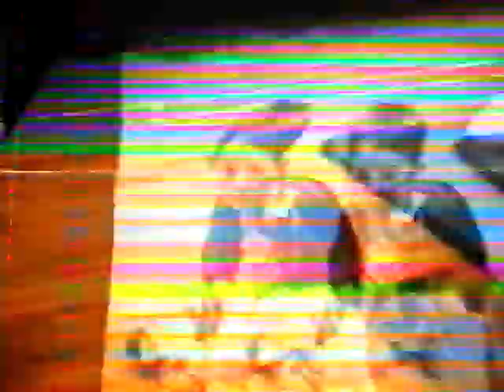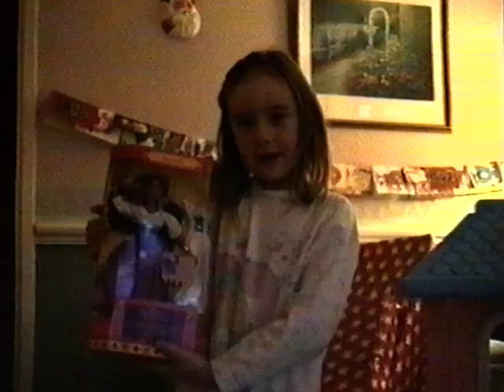Home videos 1